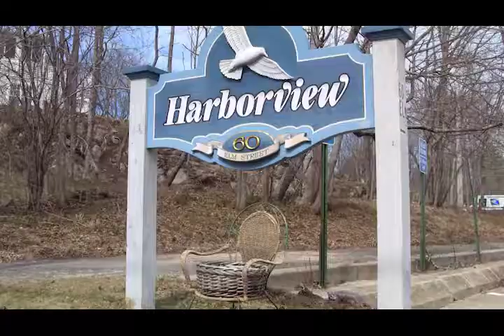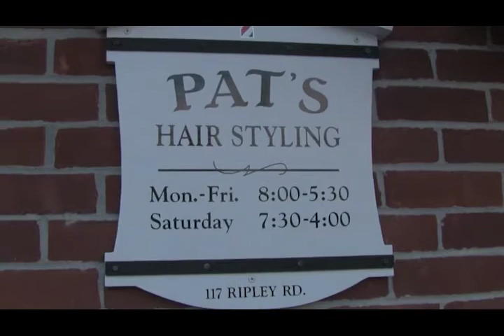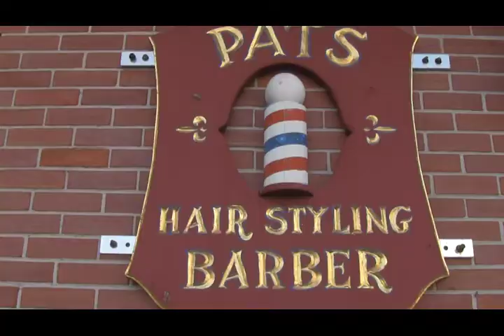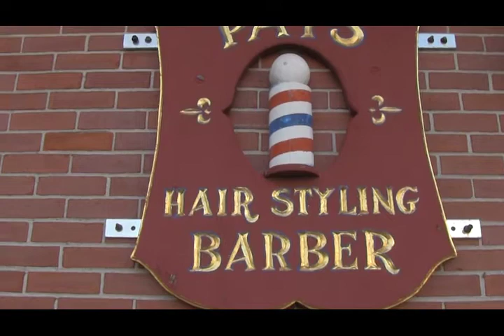'Meet the Merchants' Pat's Barber Shop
Host, Claudia Russell visits Cohasset's Downtown Hair-cutting Mainstay, Pat's Barbershop